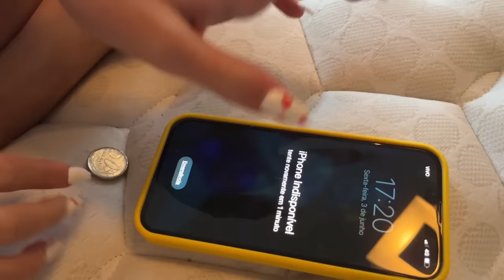SENDO MAL OU BOM POR UM DIA - MILLENA E MANU MAIA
SENDO MAL OU BOM POR UM DIA
SENDO BOA VS MÁ POR UM DIA - MILLENA E MANU MAIA. BOA VS MÁ POR UM DIA. 24 HORAS SENDO BOA VS MÁ COM MINHA IRMÃ. UM DIA INTEIRO SENDO MÁ VS BOA COM MINHA IRMÃ. UM DIA INTEIRO. 24 HORAS.